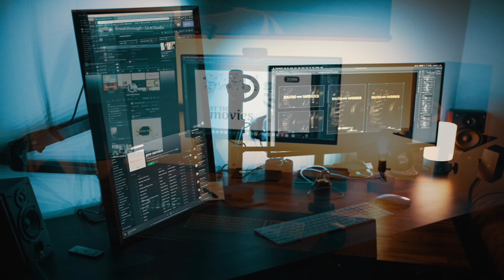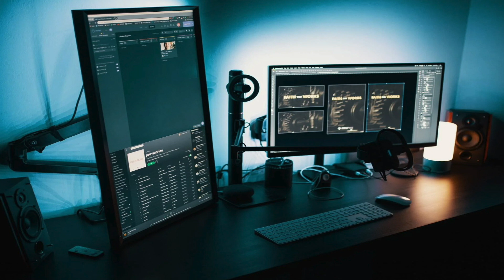✅ Top 8 Best Vertical Monitors In India 2024 With Price |Wide Monitors Review & Comparison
Here is the list of Best Latest Ultra wide vertical monitors Models in India with Price. Find below the product links.
Amazon

✅ 1. Dell Monitors
✅ 2. Samsung Monitors
✅ 3. Lenevo Monitors
✅ 4. LG Monitors
✅ 5. Gigabyte Monitors
✅ 6. MSI Monitors
✅ 7. Acer Monitors
✅ 8. Zebronics Monitors

We picked the Top Latest Best QLED Wide Monitors brands for you. If you wish to buy them online at Amazon then you will get the best price.
Best Monitors,
Top Wide Monitors Review in India,
Budget Ultra Wide Monitor review ,
Budget Premium Wide Monitors Review,
Portable Wide Range Monitors review,
Low Price Wide Monitors Review,
Latest Budget Ultra wide monitors,
How to choose best vertical wide monitors?